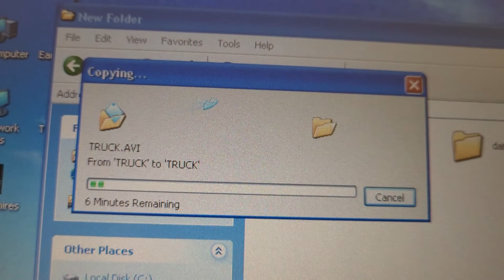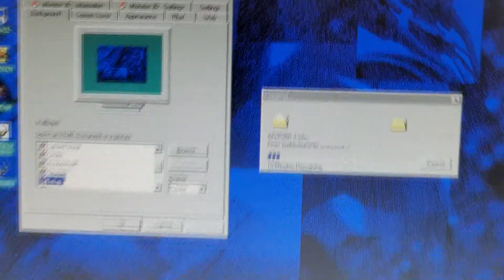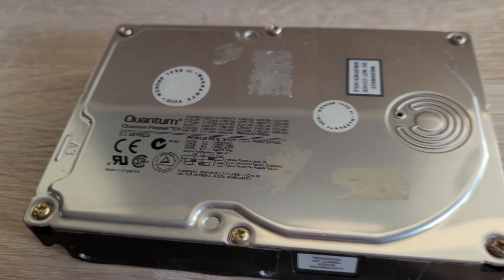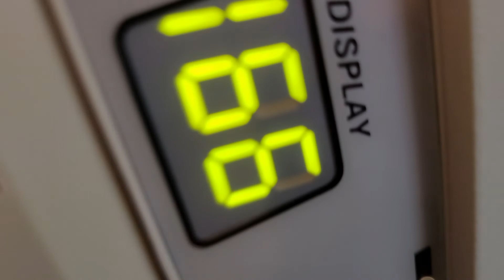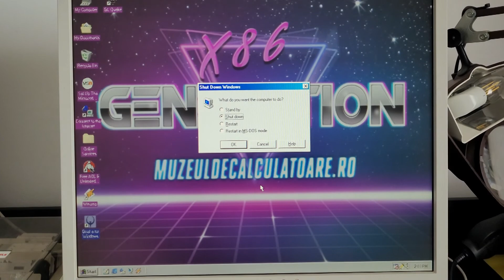AMD K5 VS Pentium & 3DFX Voodoo 1 3D Accelerator (Romanian)